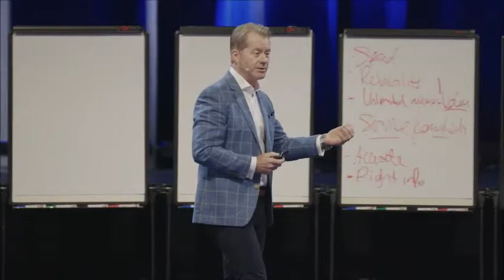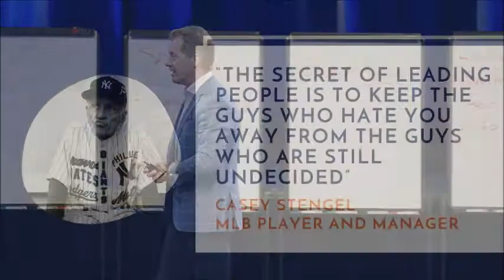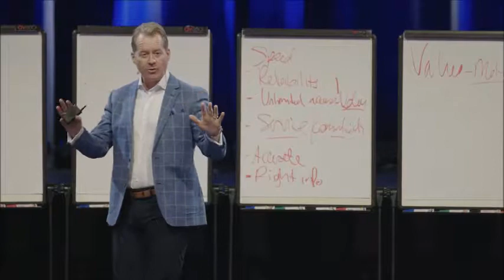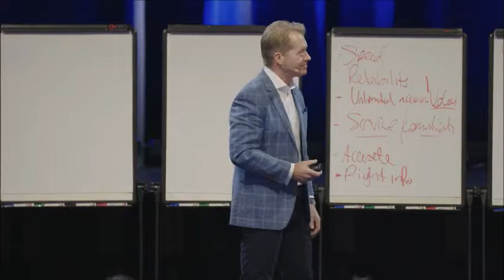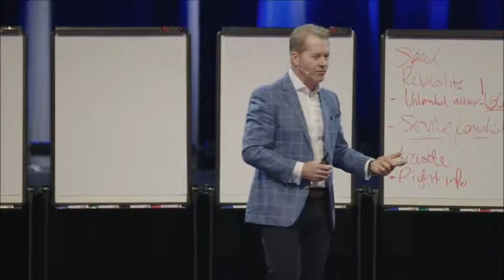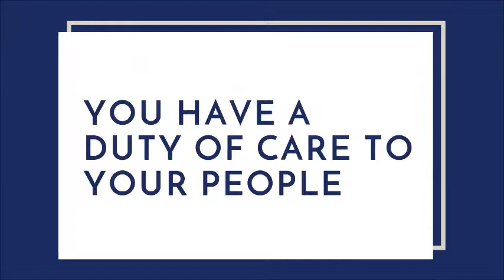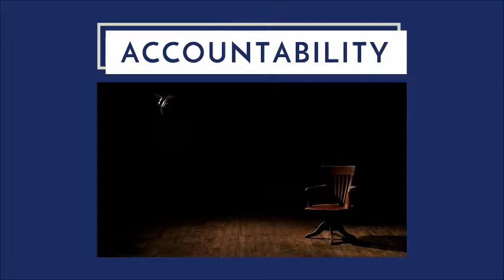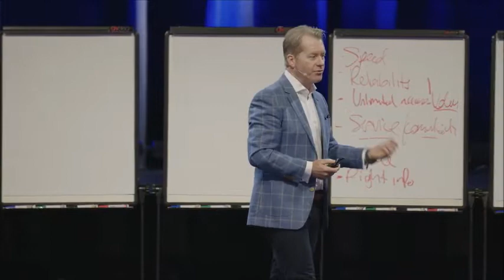Marty Moore (People Follow Strong Leaders) - Inspire Speakers